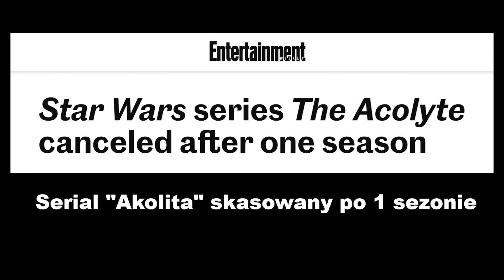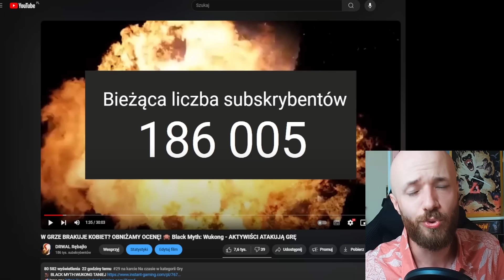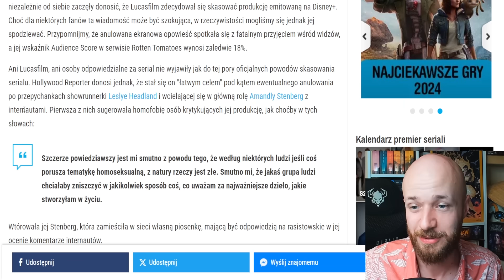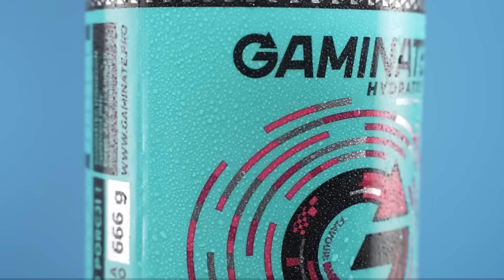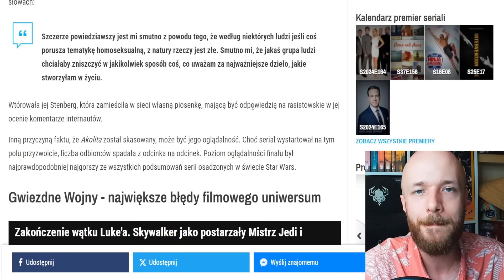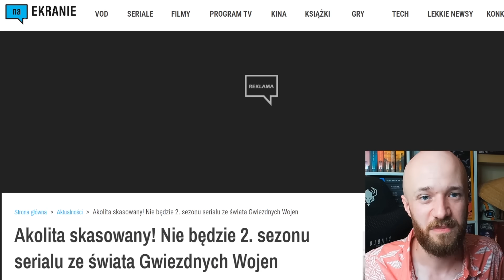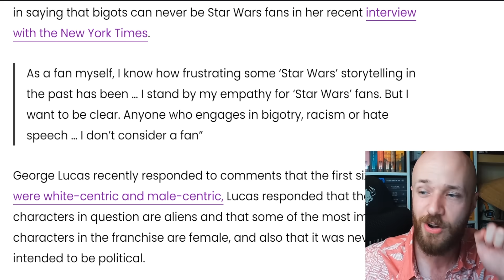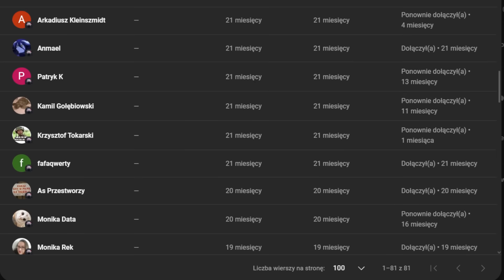NO I ZDECHŁO - AKOLITA ANULOWANY 😂 DISNEY OGARNIJ SWOJE GWIEZDNE WOJNY / Star Wars Acolyte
💪 Kod: drwal💪 zniżka 10% NA WSZYSTKO!

Serial Akolita zostaje anulowany :(